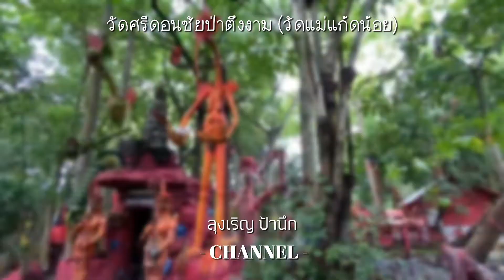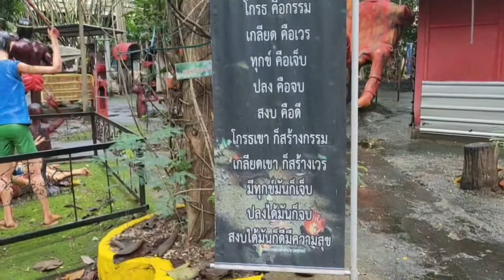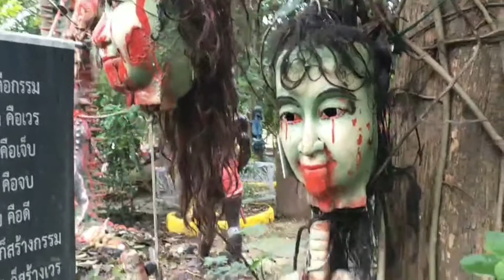กุศโลบายสอนคนให้ทำความดีของวัดศรีดอนชัยป่าตึงงาม (วัดแม่แก้ดน้อย)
กุศโลบายสอนคนให้ทำความดีของวัดศรีดอนชัยป่าตึงงาม (วัดแม่แก้ดน้อย) ชาวบ้านมักเรียกกันว่า วัดป่าตึง หรือวัดหนองแห้งนามเดิม วัดศรีดอนชัยป่าตึงงาม ตั้งที่เลขที่ 287 หมู่ 5 ถนนสันทราย-พร้าว บ้านแม่แก้ด ตำบลป่าไผ่ อำเภอสันทราย จังหวัดเชียงใหม่